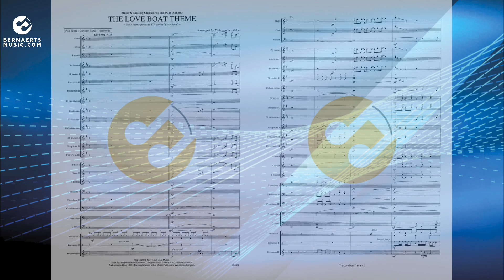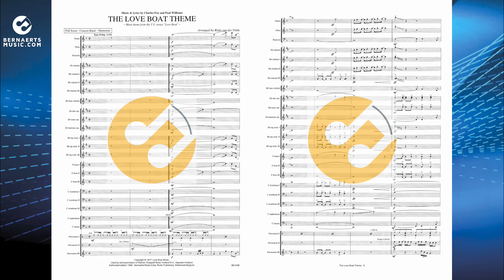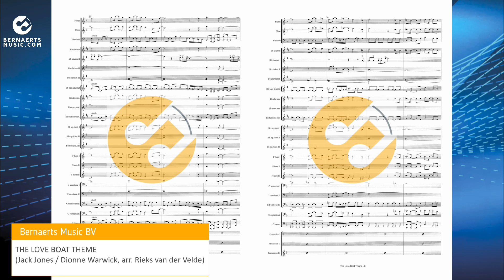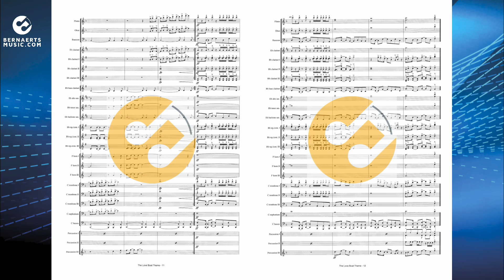THE LOVE BOAT THEME - Jack Jones / Dionne Warwick, arr. Rieks van der Velde - Concert Band Version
“The Love Boat Theme” is a 1977 song performed by American singer and actor Jack Jones, which was used as the theme song in the US television series “The Love Boat”, when it was on TV in its first nine seasons from 1977 to 1986, on ABC. The song was composed by Charles Fox and the lyrics were written by Paul Williams. The arrangement was written by Rieks van der Velde.